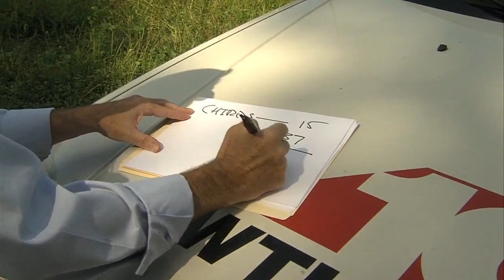Hey Kevin: Can Cricket Chirps Tell the Temperature